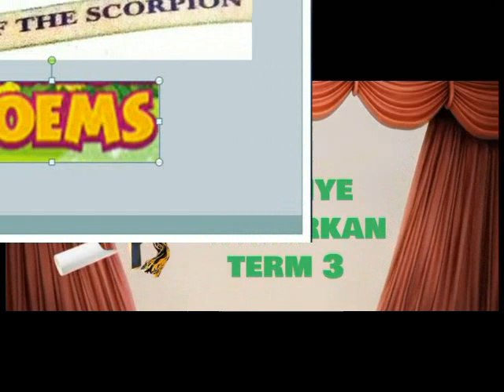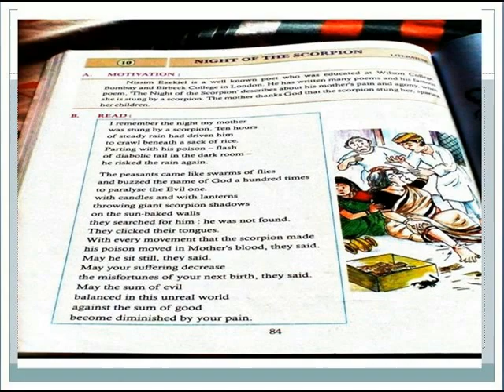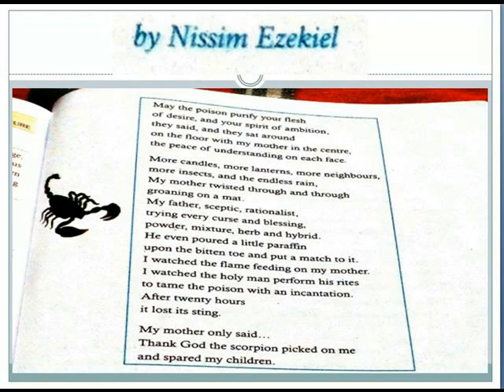NIGHT OF THE SCORPION =POEM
FULL EXPLANATION IN ENGLISH